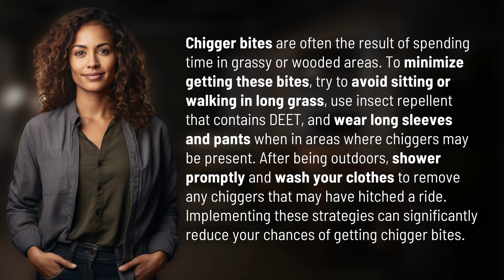Why do I keep getting chigger bites?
Chigger Bites: Prevention Tips and Tricks 👉 Chigger Bite Prevention 👉 Discover how to avoid chigger bites by following simple steps such as using insect repellent, wearing protective clothing, and showering promptly after outdoor activities. Stay bite-free with these helpful tips!

Laura S. Harris (2024, March 27.) Why do I keep getting chigger bites?
    🌐 AskAbout.video